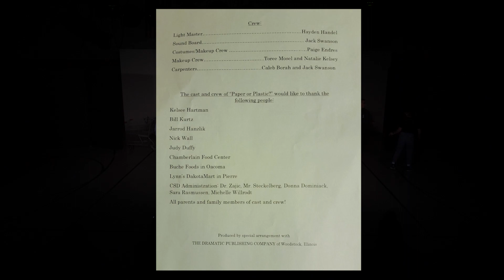2022 One Act Play - Paper or Plastic?